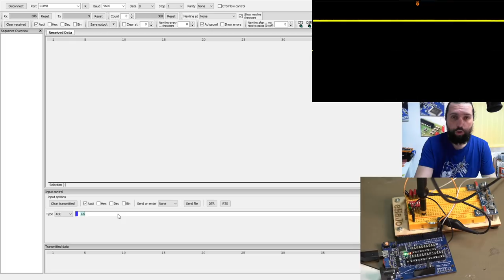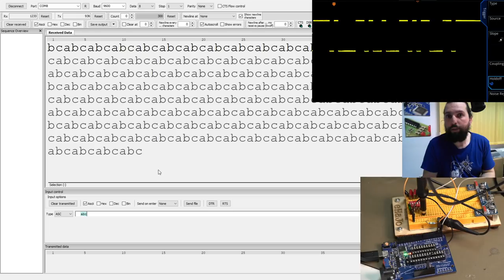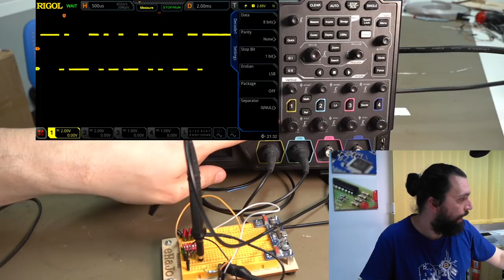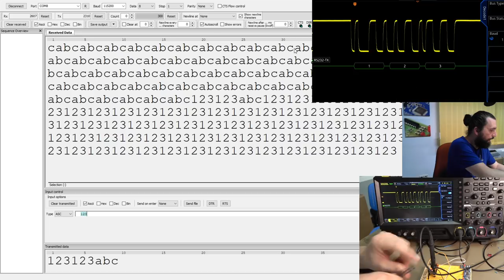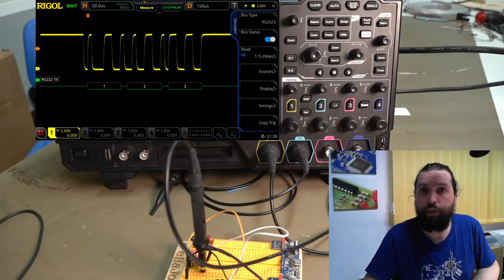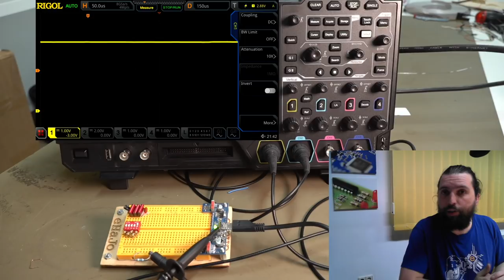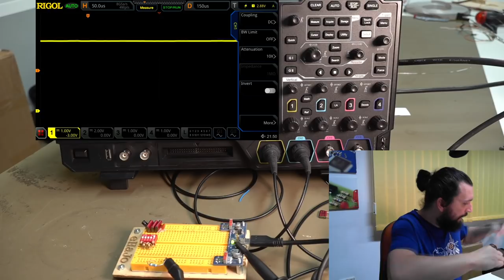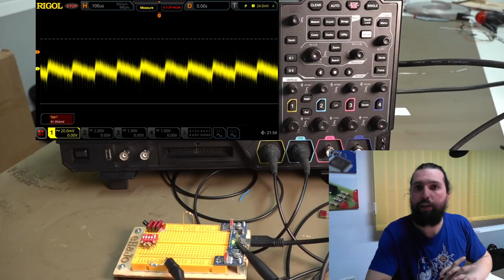🌊 Praxisbeispiele ⚡ UART und Versorgungsspannung messen #006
In diesem Video behandeln wir zwei Praxisbeispiele, wofür ein Oszi Gold wert sein kann. Einmal betrachten wir eine serielle Datenübertragung und die Probleme, die dabei auftauchen können. Warum sich in jedem Kabel ein Kondensator versteckt, habe ich hier schon erklärt:

00:00 Anfang
00:47 Serielle Kommunikation
02:58 Richtig Triggern
04:43 Protokoll dekodieren
07:28 Signalbeinflussung durch Leitungslänge
11:39 5V USB analysieren
13:12 AC und DC Kopplung
14:52 Schaltfrequenz Netzteil
16:57 Outro

Das Oszilloskop wurde mir als Leihgabe kostenlos von der Firma Rigol zur Verfügung gestellt!